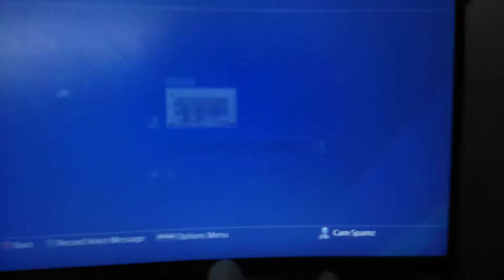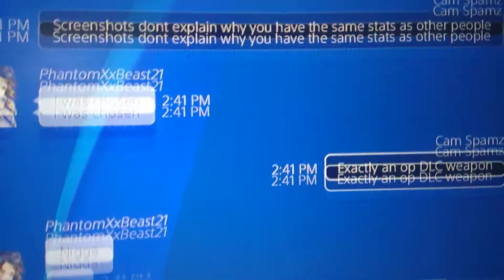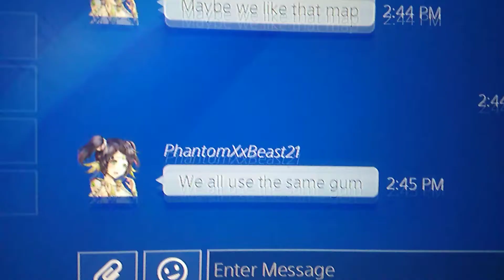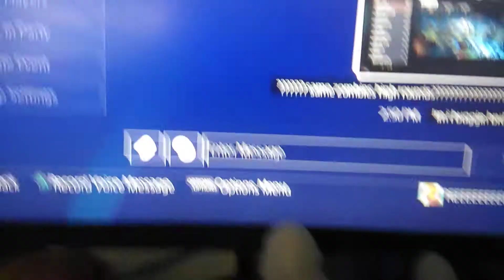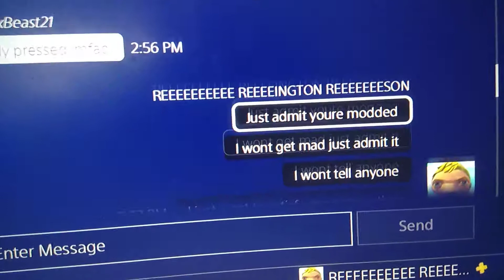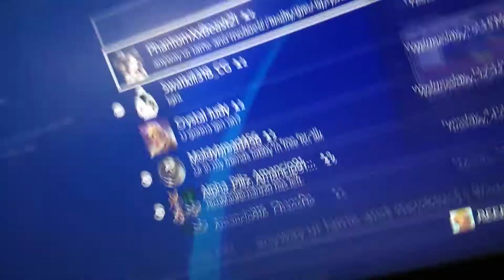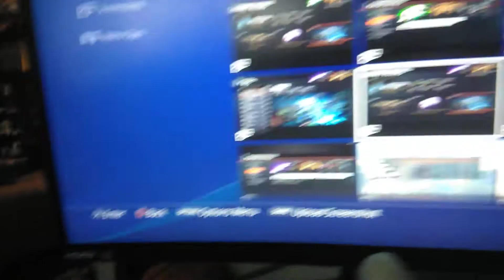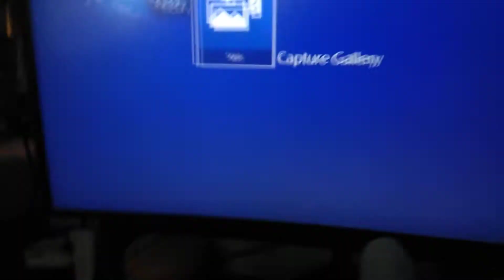The BIGGEST issue with Black Ops 3...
I hate people like this, this legitimately infuriates me don't ever buy any modded accounts if you see people with modded accounts report them for cheating please.

call of duty cold war leaked gameplay,